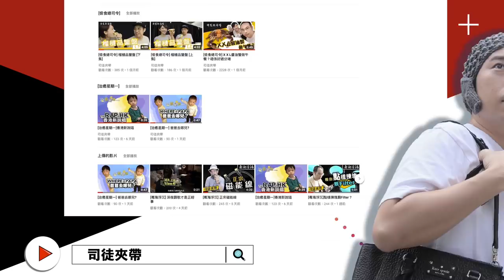[毒海浮沉] 淘寶癌系列Tung-sol 6V6GT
[毒海浮沉] 我2018年目標係戒淘寶，2019年決定繼續戒 💪🏻
Shop：平鄉美音電子管